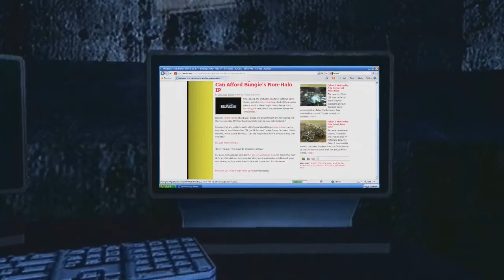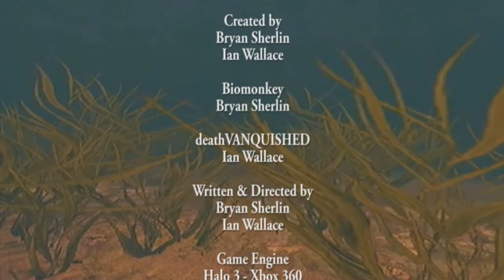Now Loading... Episode 29 "Wet Dreams"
2013 re-edit removing licensed music to avoid content ID matches.

Biomonkey and deathVANQUISHED make fun of video game news.